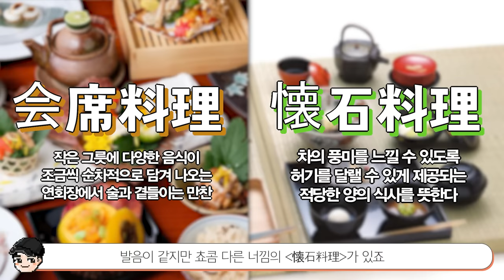짱구 속 신기한 일본 음식 문화 TOP5 5탄! 일본에도 민초단이 있다고? [빠퀴]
짱구 는 민초단인가? 반민초단인가?
일본 에도 민초단이 있다니 신기하네요 ㅎㅎ